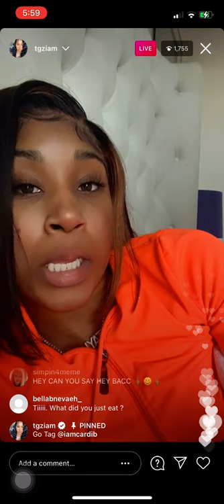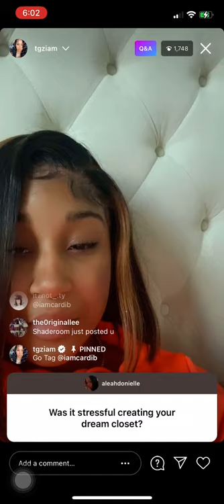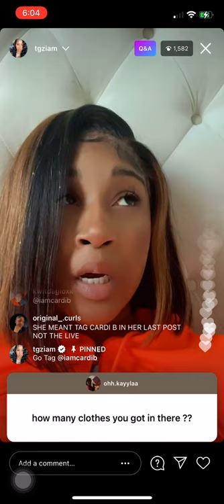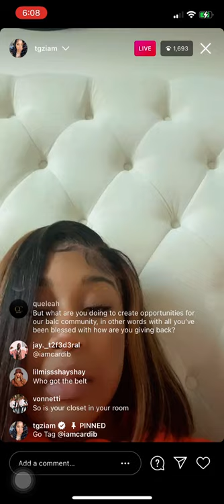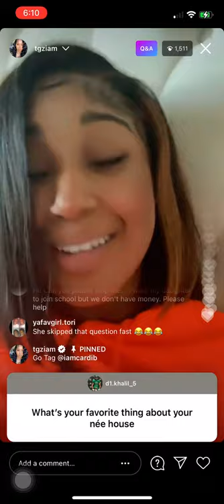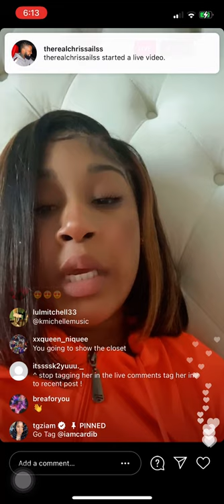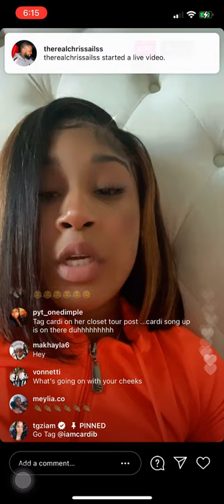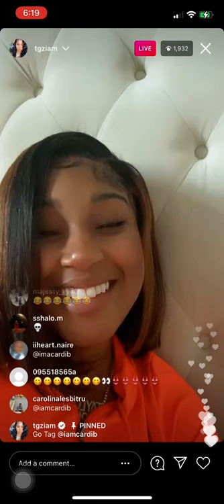TI FROM THE TAYLOR GIRLZ Q AND A (2/22/21)